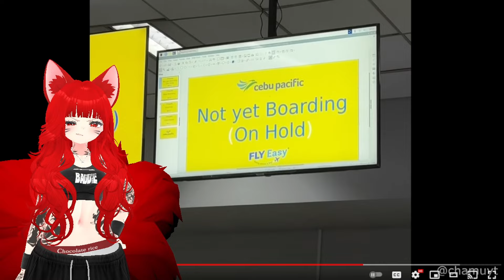Foxy Serves Up Your Daily Dose: TNTL (sorta!) edition! | Vtuber Reacts to Daily Dose of Internet!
Welcome back, interwebs!

Today we're kicking back with some Daily Dose of Internet and sorta trying not to laugh! Why sorta? You'll see!

My name is FoxyMoxAE, and I'm an Eldritch Chaos Kitsune trapped in a maximum security XR Space Prison! Join me on my adventures to take over the prison, and play out the timelines (games) they make me do in the meantime!

Thanks for checking out my channel, I post most weekdays!

Wanna see a game or a reaction featured on this channel?